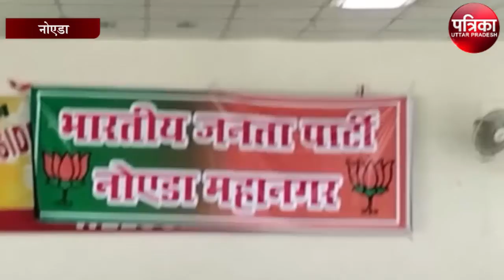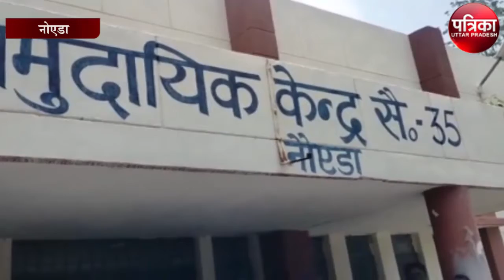नई टीकाकरण नीति की आज से देश में हुई शुरुआत, नियर टू होम टीकाकरण अभियान का ट्रायल